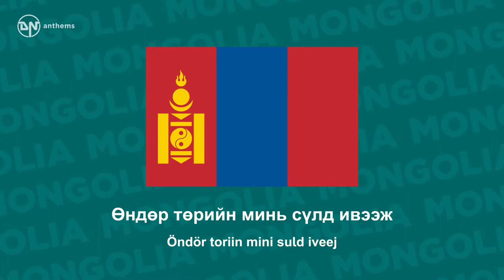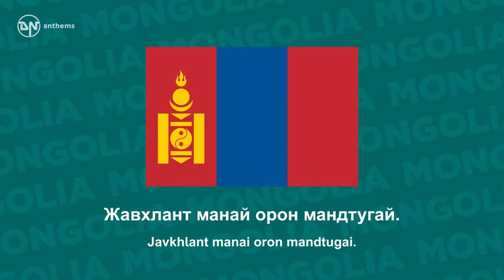National Anthem of Mongolia - Môngôl Ûlsiin toriin dûûlal - Монгол Улсын төрийн дуулал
The national anthem of Mongolia. Lyrics in Mongolian: Дархан манай тусгаар улс Даяар монголын ариун голомт Далай их дээдсийн гэгээн үйлс Дандаа энхжиж үүрд мөнхжинө. Хамаг дэлхийн шударга улстай Хамтран нэгдсэн эвээ бэхжүүлж Хатан зориг, бүхий л чадлаараа Хайртай Монгол орноо мандуулъя. Өндөр төрийн минь сүлд ивээж Өргөн түмний минь заяа түшиж Үндэс язгуур, хэл соёлоо Үрийн үрдээ өвлөн бадраая. Эрэлхэг Монголын золтой ардууд Эрх чөлөө жаргалыг эдлэв Жаргалын түлхүүр, хөгжлийн тулгуур Жавхлант манай орон мандтугай. Lyrics Transliteration: Darkhan manai tusgaar uls Dayaar mongoliin aryun golomt Dalai ikh deedsiin gegeen uils Dandaa enkhjij, uurd mönkhjinö. Khamag delhiin shudarga ulstai Khamtran negdsen evee bekhjüülj Khatan zorig, bükhii l chadlaaraa Khairtai Mongol ornoo manduulya. Öndör toriin mini suld iveej Örgön tümnii mini zayaa tushij Undes yazguur, khel soyoloo Uriin ürdee öblön badraaya. Erelkheg Mongoliin zoltoi arduud Erkh chölöö jargaliig edlev Jargaliin tülkhüür, khögjliin tulguur Javkhlant manai oron mandtugai. English Translation: Our sacred independent country Is the ancestral hearth of all Mongols, May all of the world's good deeds Will prosper and continue for eternity. Our country will strengthen relations With all righteous countries of the world. And let us develop our beloved Mongolia With all our will and might. Our great nation's symbol blesses us And the people's fate supports us Let us pass on our ancestry, culture and language From generation to generation. The brilliant people of the brave Mongolia Have gained freedom and happiness, The key to delight, and the path to progress. Majestic Mongolia — our country, live forever.